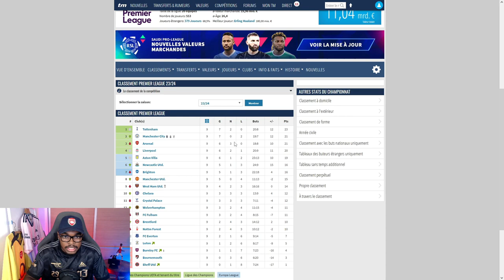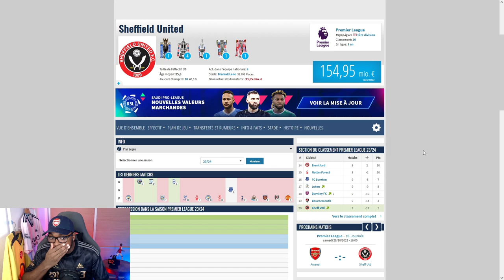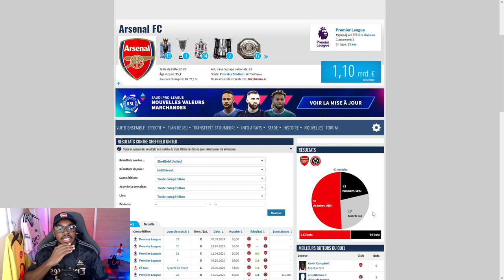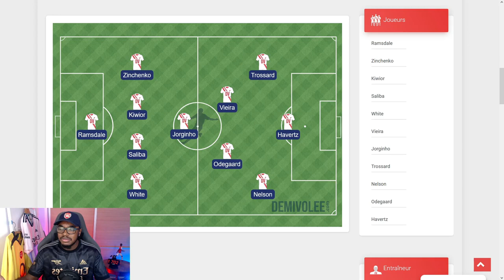😴 CE MATCH EST UNE FORMALITÉ (Arsenal VS Sheffield)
Avant-Match Arsenal vs Sheffield

Clique sur la petite cloche 🔔 pour être averti(e) dès que je poste une vidéo !

😴 CE MATCH EST UNE FORMALITÉ